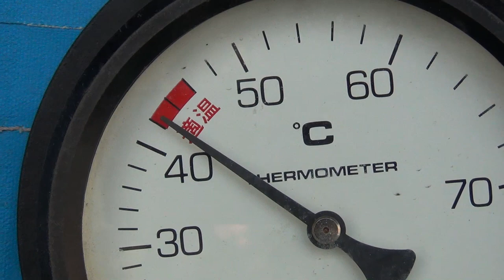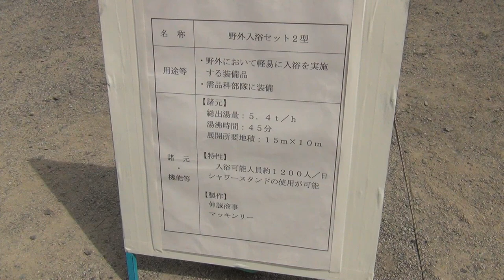野外入浴セット2型(練馬の湯) 陸上自衛隊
震災時に話題となった野外入浴セット2型(練馬の湯)です。
非常に良い感じでした。
2013年4月14日に開催された練馬駐屯地創立62周年記念行事で撮影しました。